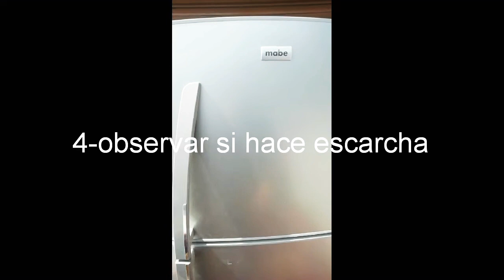Como saber si tu REFRIGERADOR ya no tiene GAS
Identifica tu mismo la falta de gas en tu refrigerador, sin uso de herramienta específica.
Solo Checa este video y toma tus conclusiones.